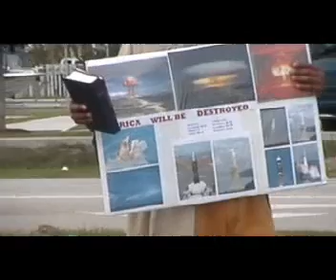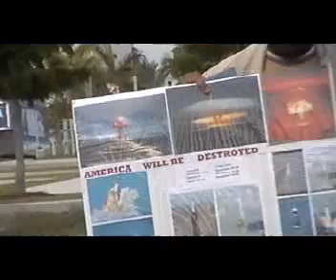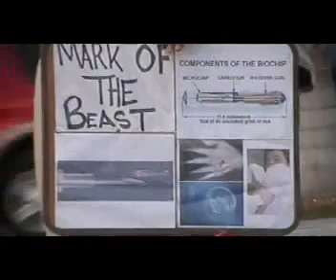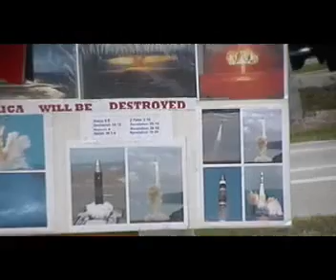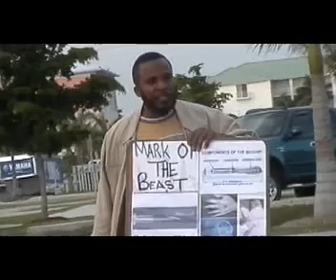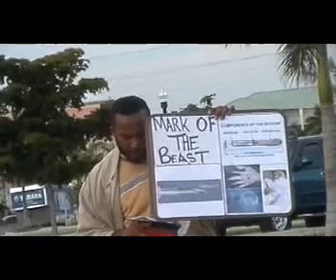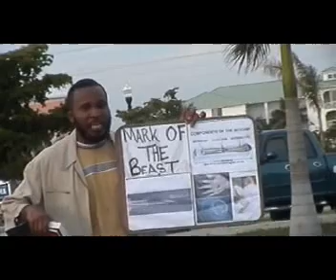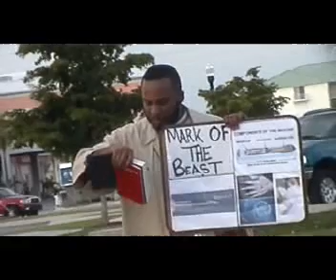WRITE THE VISION, AND MAKE IT PLAIN UPON TABLES, THAT HE MAY RUN THAT READETH IT.